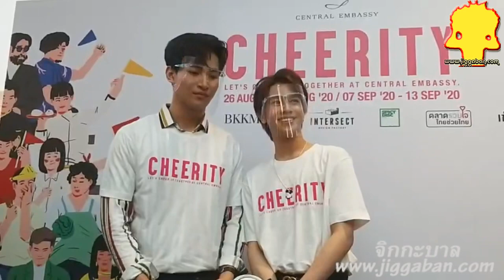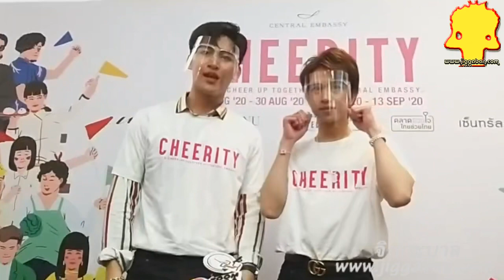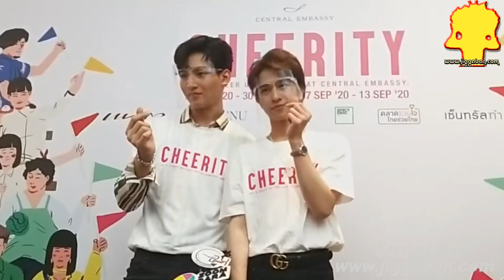โอม ฟลุ๊ค